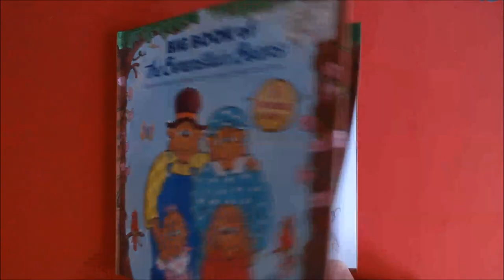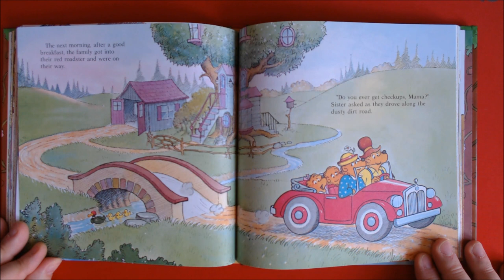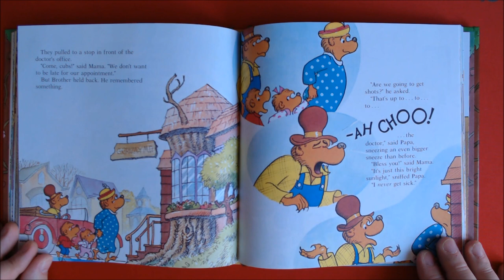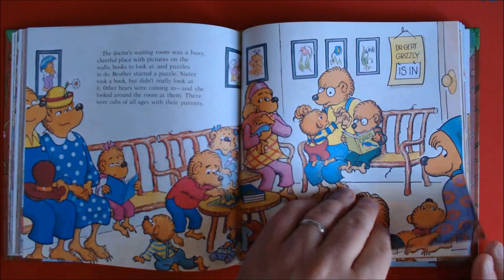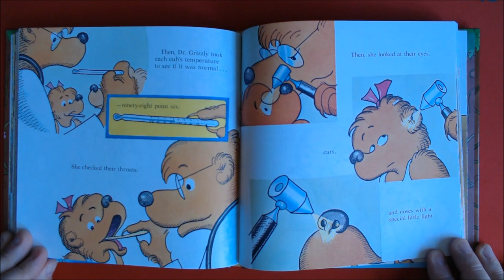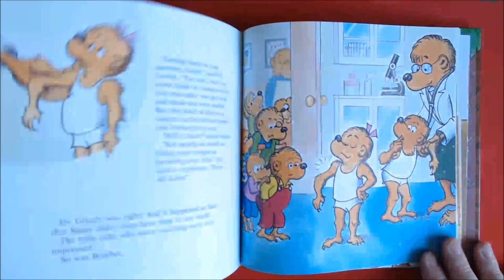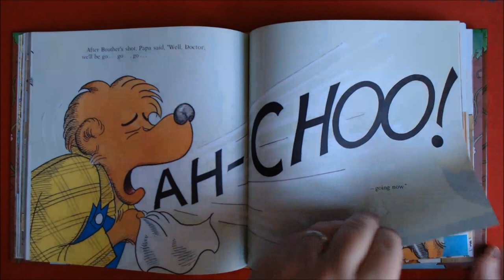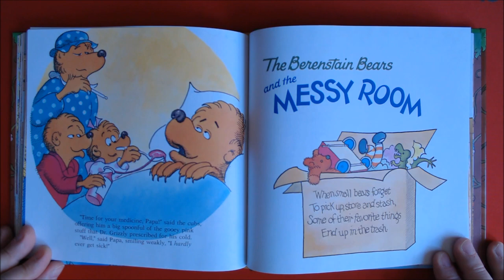The Berenstain Bears Go to the Doctor | English Children's Books | Bedtime Stories | Books for Kids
The Berenstain Bears Go to the Doctor by Stan and Jan Berenstain
Brother and Sister's younger cousin, Honey is apprehensive about going to the doctor's office for a checkup. Sister dispels Honey's fear of the unknown by setting up a pretend doctor's office and taking Honey through all the procedures of a checkup, using the instruments in her toy doctor's bag.Take a deep breath. Stick out your tongue. Come see Doctor Grizzly while you are yong.
Big book of the Berenstain Bears
The best of Bear Country
Welcome to Bear Country, home of the Berenstain Bears. For forty years, Stan and Jan Berenstain have written and illustrated more than a hundred books about their Bear family, among them the bestselling Berenstain Bears First Time Books. With good-natured wisdom, gentle humor, and a dollop of love, First Time Books have eased the way for generations of children-and parents-through all sorts of new experiences.